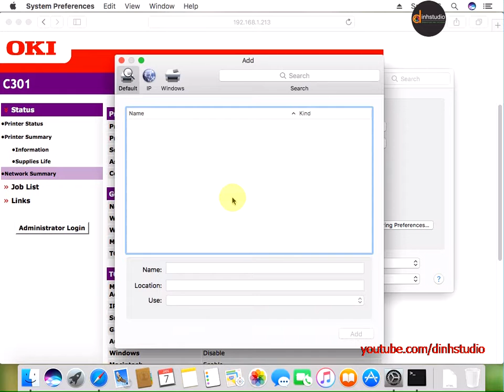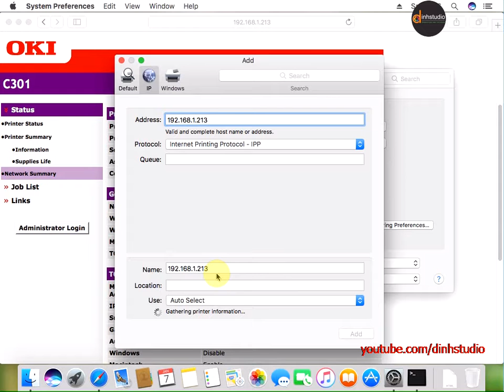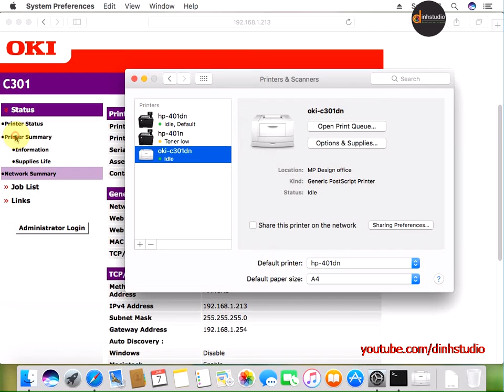Cài máy in OKI 301 qua mạng cho macOS Sierra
How to setup printer OKI 301 for network in macOS Sierra.

"Like" us on Facebook !